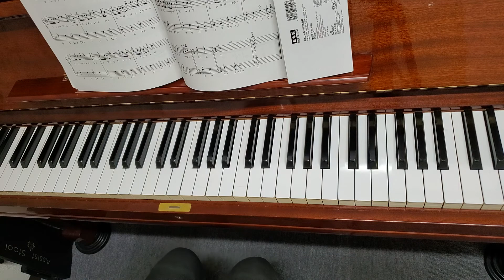世界に１つだけの花 簡単ピアノ SMAP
楽譜は

「超・楽らくおとなのピアノ名曲ベスト」
　(DEPRO MP)

ハ長調にアレンジしたもので、バイエル程度で弾けます。

ネットで購入できます。